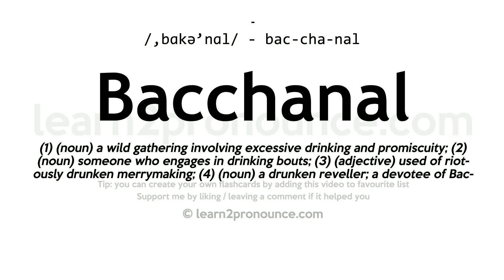Pronunciation of Bacchanal | Definition of Bacchanal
Bacchanal pronunciation | How to pronounce Bacchanal in English?
/,bɑːkə`nɑːl/
Meaning of Bacchanal | What is Bacchanal?
(1) (a.) Relating to Bacchus or his festival. (2) (a.) Engaged in drunken revels; drunken and riotous or noisy. (3) (n.) A devotee of Bacchus; one who indulges in drunken revels; one who is noisy and riotous when intoxicated; a carouser. (4) (n.) The festival of Bacchus; the bacchanalia. (5) (n.) Drunken revelry; an orgy. (6) (n.) A song or dance in honor of Bacchus.
What is Bacchanal | Bacchanal meaning and definition?